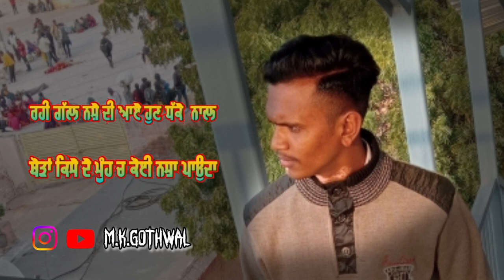M.k.Gothwal Status Video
video ko jajada se jajada share kre
please 🙏

aapko sabse pahle aapko thanks Jo AAP mere title ko pd rhe ho 🙏

Instagram I'd ko follow kre

ok 👌👌👌👌👌👌